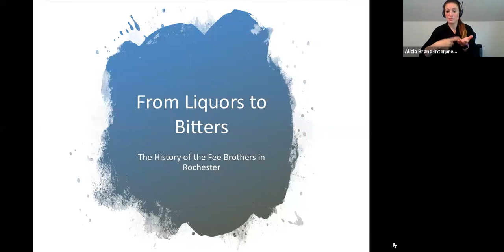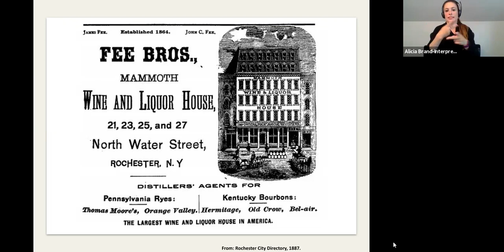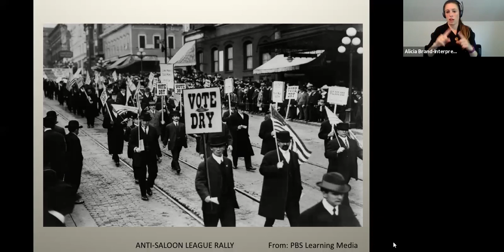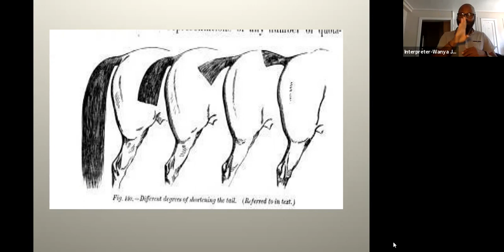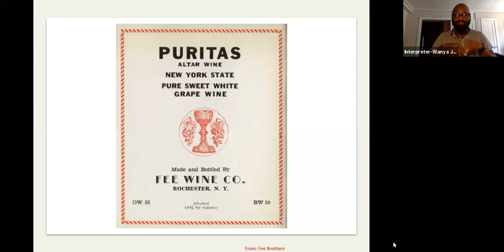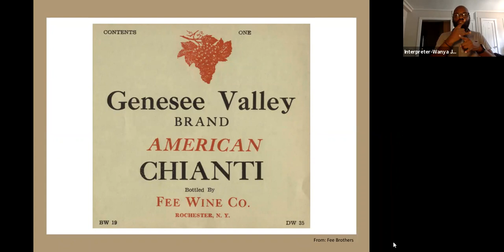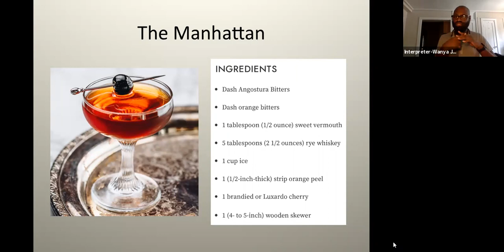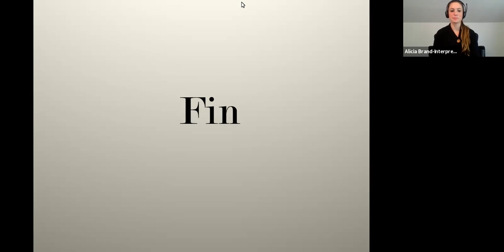From Liquors to Bitters: The History of the Fee Brothers in Rochester (ASL interpreters included)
The Fee Brothers company, which started out as a small liquor retail business founded by Irish immigrants in 1864, has since become a world-renowned enterprise famous for its cocktail mixes, bitters, and syrups. Each generation of the family-run firm faced challenges to its existence but persevered by adapting and reinventing itself time and again. The history of the Fee Brothers company not only offers a unique story of a local resilient family business, but it also reflects the evolution of the liquor industry in the United States and how the drinking culture has shifted over time.

Historian, author, and cocktail enthusiast, Emily C. Morry was born in Ottawa, Canada and later moved to Montréal where she studied American history at McGill University. She earned her PhD at the University of Rochester, where she focused on African American history, urban studies, and popular culture. Her first book, Rochester Through Time, co-written with Mary Grenier, was published in 2016. She continues to research and write about local history as both a freelance writer and a proud employee of the Rochester Public Library.

Part of the Local History & Genealogy Division's Rochester's Rich History program series.